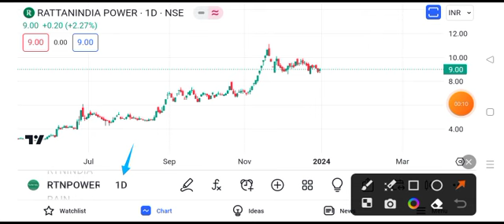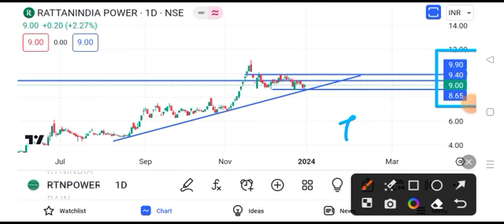rattan power share latest news || rattan power share latest news today